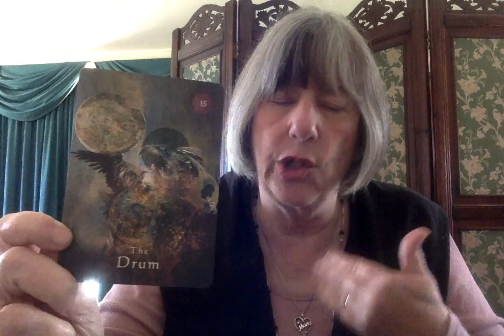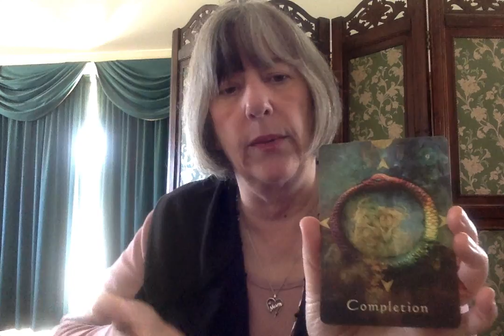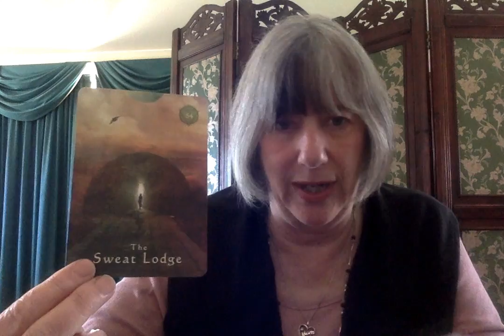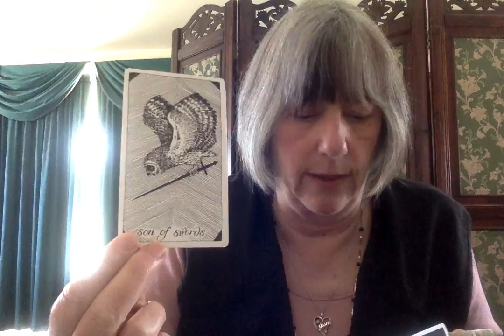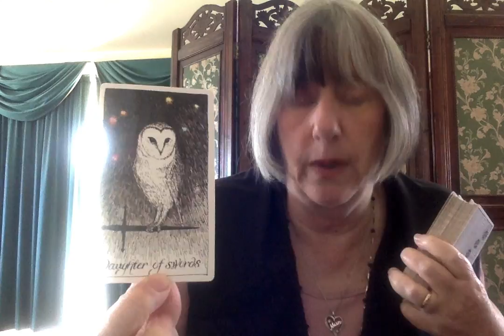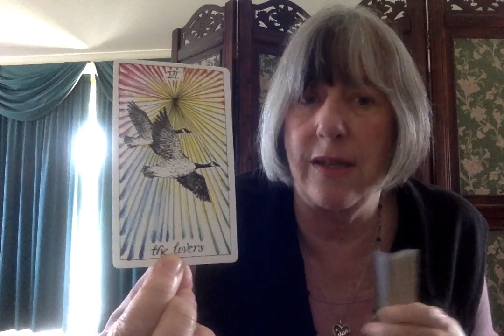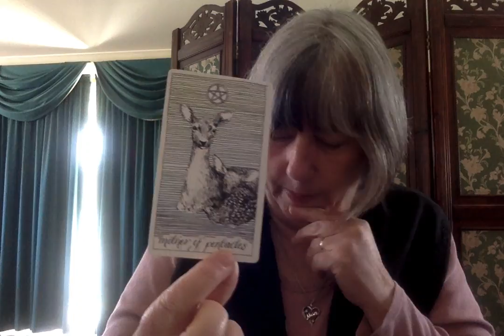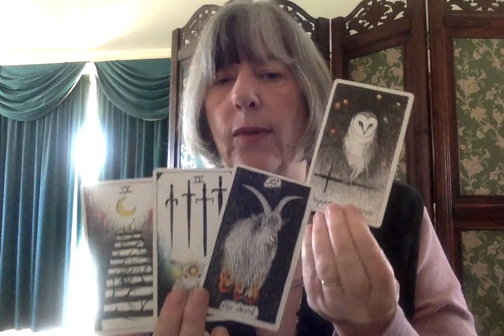The Great Change: economic, earth & political events trigger new era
All readings are for entertainment and spiritual purposes only. Mystical Shaman Oracle and Wild Unknown Tarot.